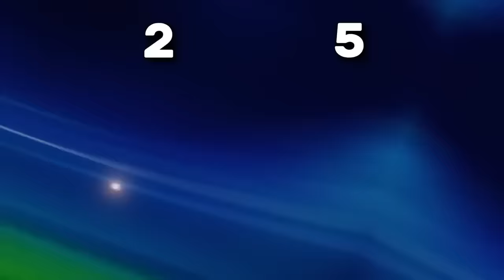NEW Brazil Argentina Portugal France 🆚 OLD Brazil Argentina Portugal France 🔥 NEW-OLD TRIO VS 💪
Hello everyone, the topic of today's video is "NEW Brazil Argentina Portugal France vs OLD Brazil Argentina Portugal France"
Please indicate your opinions and criticisms about the video in the comments💛

TEAM "1" NEW
Brazil : Neymar Jr, Vinicius Jr, Gabriel Jesus 💪
Argentina : Lionel Messi, Angel Di Maria, Julian Alvarez 💪
Portugal : Cristiano Ronaldo, Rafael Leao, Goncalo Ramos 💪
France : Kylian Mbappe, Ousmane Dembele, Antoine Griezmann 💪

TEAM "2" OLD
Old Brazil : Ronaldo Nazario, Ronaldinho, Pele 💪
Old Argentina : Kun Aguero, Gabriel Batistuta, Diego Maradona 💪
Old Portugal: Luis Figo, Ricardo Quaresma, Eusebio 💪
Old France : Thierry Henry, Franck Ribery, Zinedine Zidane 💪